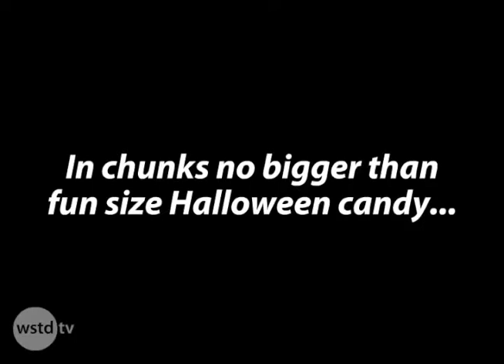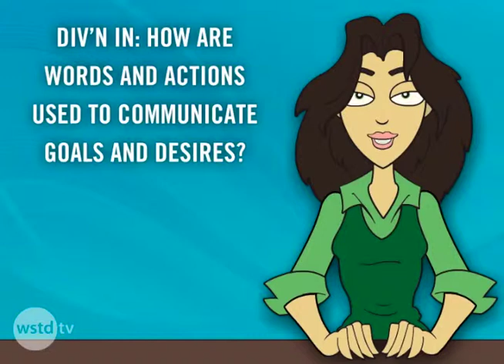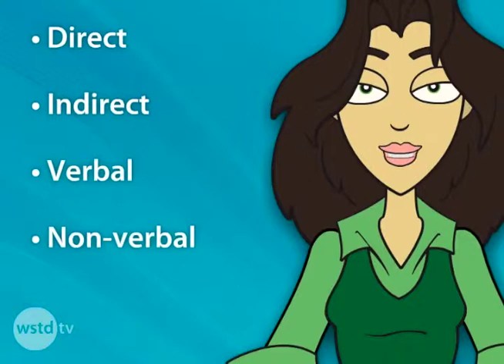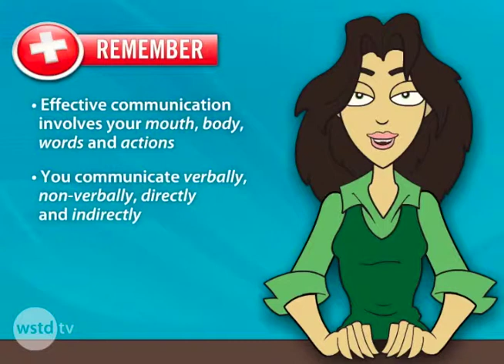DIV'N: How to communicate using your mouth and your body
Did you know that you say more with your body than with your mouth? Galena discusses how to best use verbal and non-verbal...